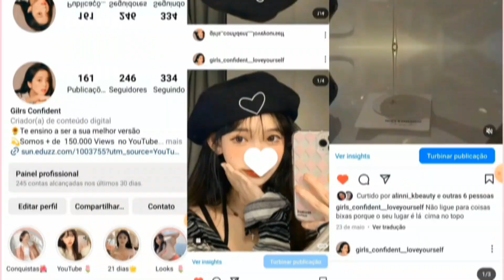✨PENTEADOS FOFOS SIMPLES |hairstly korean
PENTEADOS AESTHATIC KOREAN PARA O DIA A DIA !!

 Canal da sobre o K-beauty coreano e sobre dicas Asiáticas de beleza no modelo Aesthetic .

Aqui você poderá se sentir confiante . Vídeos novos todas as

segunda e quinta  às 18:00.

CURSO DE MAQUIAGEM QUE INDICO

❤️thanks for reading the description of the vid❤️